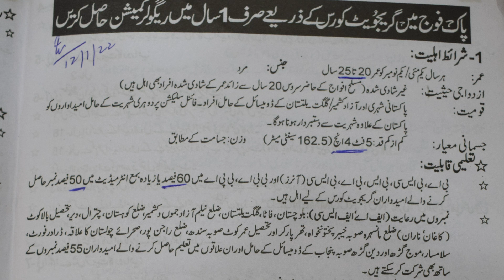PMA Graduate Course I Professional Guidelines by Brigadier Dr Muhammad Tahir Nawaz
Professional Counselor and Speaker.
Expert in Psychology, Management, and Social issues.